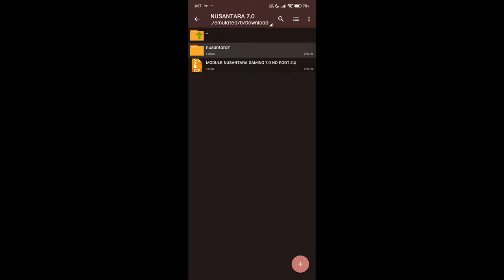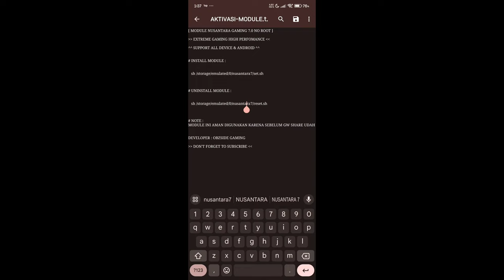🔴 HOW TO IMPROVE GRAPHICS FPS NUSANTARA 7.0 | cpu cooling system WARZONE MOBILE | POCO F5 PRO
Call of Duty®: Warzone™ Mobile is ushering in a new era of FPS action gameplay on mobile, featuring innovative mobile Battle Royale combat, operators, weapons, and vehicles. Put your battle expertise to the test on the frontlines of this action-packed game.

Explore the returning fan favorite Battle Royale map, Verdansk. Drop into fast-paced, competitive matches that can go up to 120 players. Use Battle Pass, chat channels, and social features across platforms for a truly connected multiplayer experience.

warzone mobile,
warzone mobile ios,
cod warzone mobile release date,
cod warzone mobile download,
call of duty warzone mobile trailer,
call of duty warzone mobile login problem,
call of duty warzone mobile release date in india,